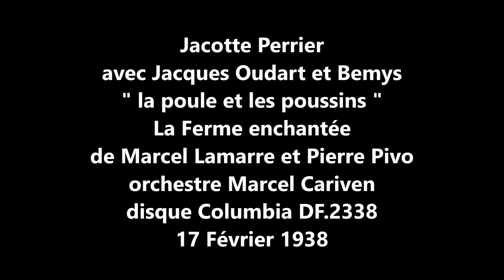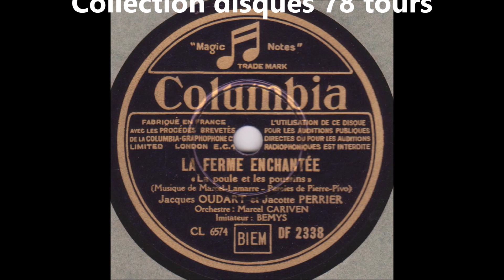Jacotte Perrier " la poule et les poussins " 1938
Jacotte Perrier   " la poule et les poussins "  la ferme enchantée
avec Jacques Oudart et Bemys- de Marcel Lamarre et Pierre Pivo
disque 78 tours Columbia DF.2338 le 17 Février 1938